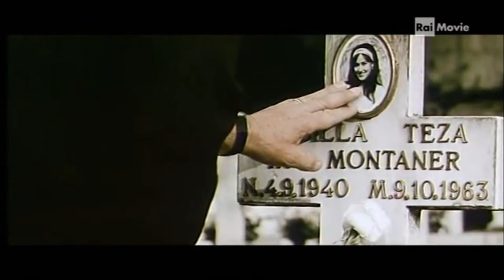DIGA DEL VAJONT E DINTORNI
Video e foto intorno alla diga del Vajont